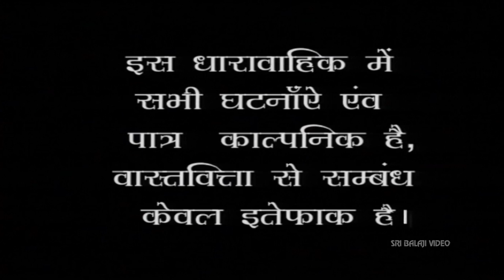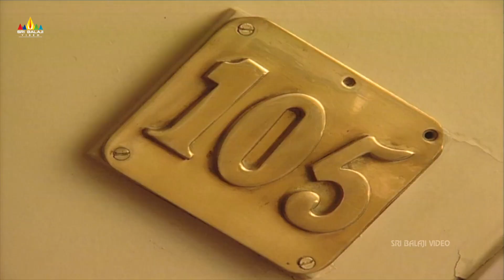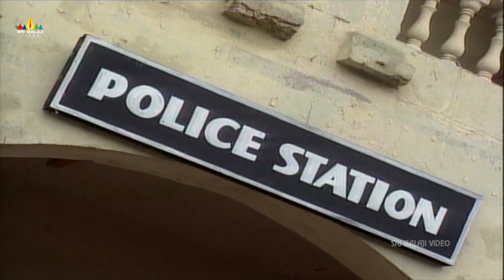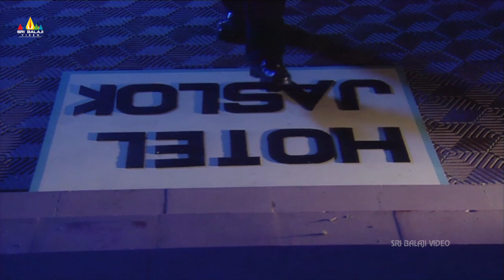Joshiley Hindi Serial Episode - 5 | Deep Dhillan, Seeraj, Shalini Kapoor | Sri Balaji Video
Watch Joshiley Hindi Serial, Starring Deep Dhillan, Seeraj, Shalini Kapoor. Directed by Mahendra Bhatra. Produced by B.R. Chopra & Ravi Chopra.